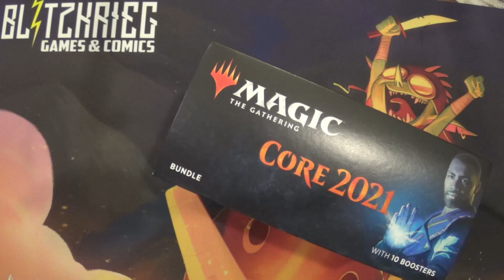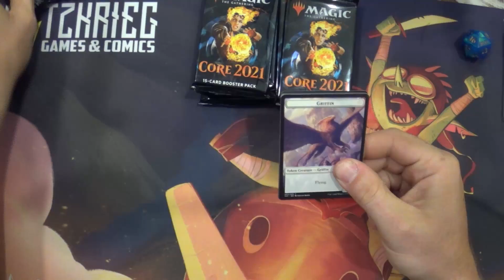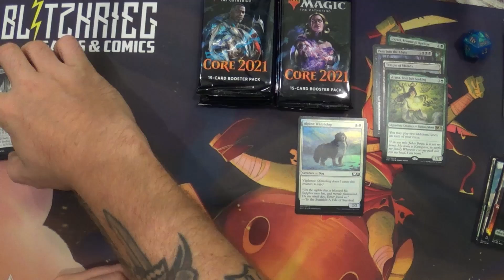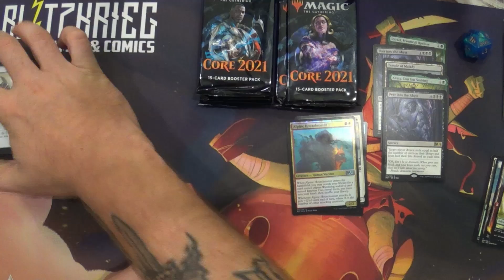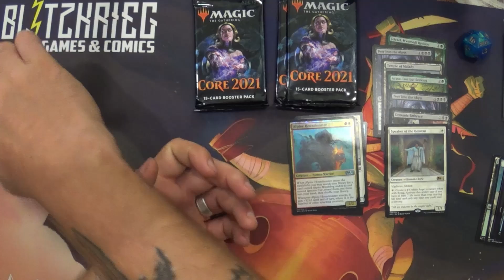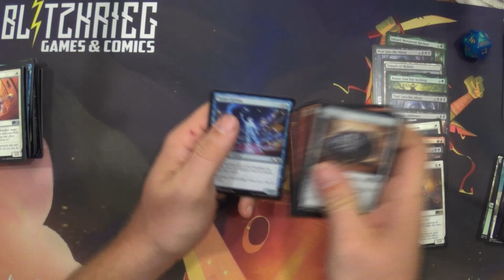Magic the Gathering Core Set 2021 Bundle/Fat Pack Opening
Core Set 2021
Bundle/Fat Pack Opening

Magic:
This is the companion app link for the iPhone users
Android users should find in Google Play